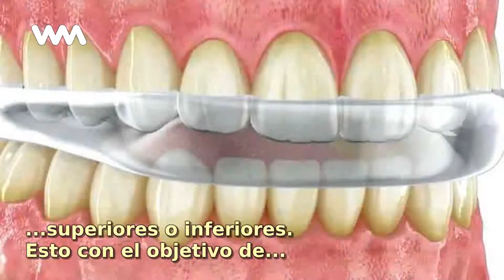¿Qué es una férula de descarga?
Se trata de una placa de 2 ó 3 milímetros de longitud que no tiene otro fin que impedir el contacto físico entre los dientes superiores o inferiores. Esto con el objetivo de impedir cualquier tipo...

No te pierdas ningún contenido como este "¿Qué es una férula de descarga?" y mantente siempre informado con WebMediums

Tags en la historia "¿Qué es una férula de descarga?":
FérulaDeDescarga, Qué, Trata, Placa, Milímetros, Longitud, Tiene, Otro, Impedir, Contacto, Físico, Entre, Dientes, Superiores..,